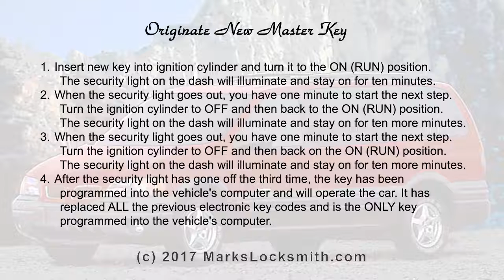1999 Pontiac Trans Sport On Board Key Programming Guide